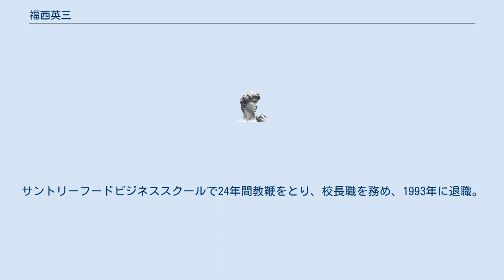福西英三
福西 英三（ふくにし えいぞう、1930年 - ）は、日本の洋酒研究家、バー経営者。
カクテルに関する著作を多数上梓している。
 1930年、北海道旭川市に生まれる。
実家は会津から北海道に入植した商家であり、大伯父は会津の造り酒屋小檜山家の養子となって、清酒「国士無双」で知られる高砂酒造を経営した。
 旧制高校を卒業し、上京して早稲田大学第二文学部英語英文専修に進学するが、6人兄弟の長男のため仕送りは望めずアルバイトに励んだ（大学は後に中退）。
そのアルバイト先が浅草のキャバレーであり、そこでバーテンダーの技術を教わった。
その後は浅草、北千住、八重洲口のトリスバーを転々とした。
八重洲口のトリスバーの常連客に当時朝日新聞俳壇の選者だった石田波郷がいて親しくなり、自らも俳句を始めるようになった。
1962年、浅草に自らのバー「鶴」をオープン。
この店名も波郷の主宰する俳誌「鶴」から借りたものである。
俳人と落語家をはじめ文化人が多く集まるバーで、柳家小さんとも親交を深めた。
 全日本バーテンダー協会で編集局長を務め、その後サントリーフードビジネススクール専任講師となったことをきっかけに「鶴」を閉店する。
サントリーフードビジネススクールで24年間教鞭をとり、校長職を務め、1993年に退職。